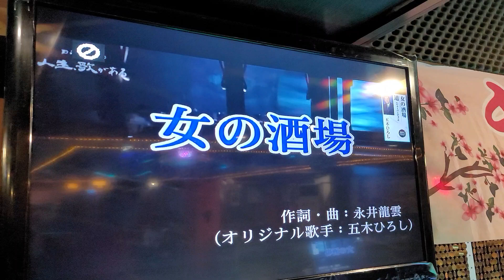郭佑成～女の酒場（千本櫻月例會）緣起卡啦OK